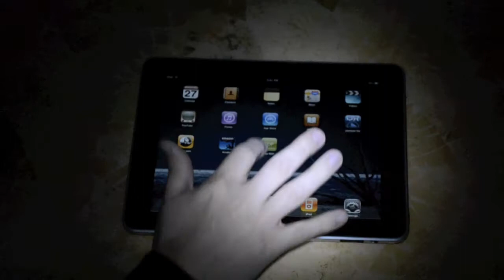AU2010 Private Revit Cloud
Beau Turner, Bill Debevc, Joe Eichenseer, Ken Flannigan and Lonnie Cumpton are teaching a session at Autodesk University 2010. The class will cover how to create Private Revit Clouds. BIM 9 is a web site that will be used to share Private Revit Clouds to the world.